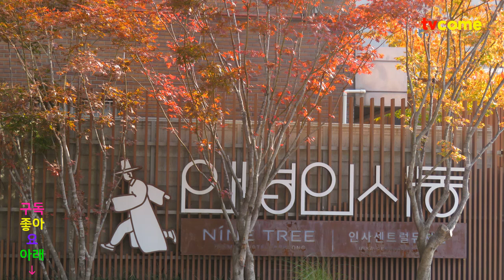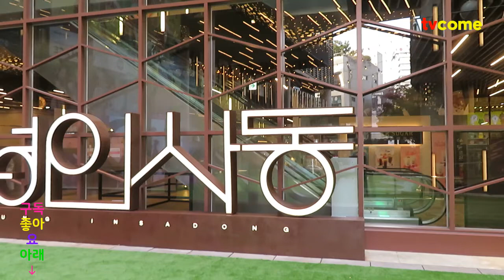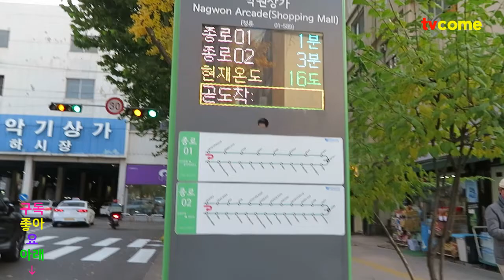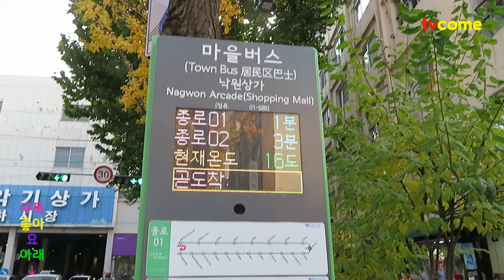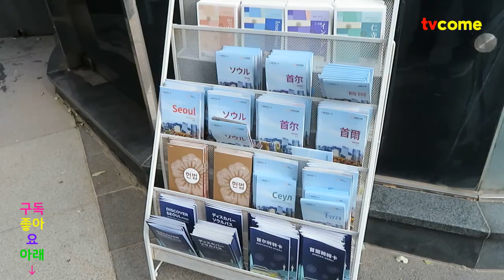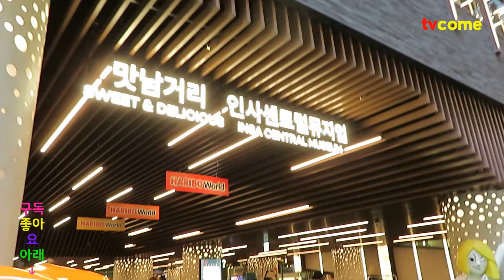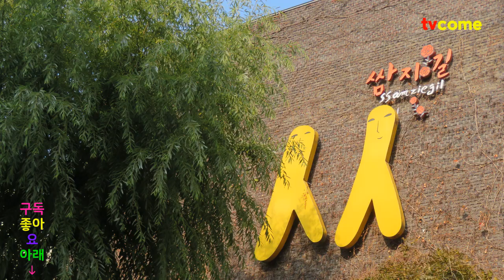서울의 명소 | 종로 종각역 인사동 핫플레이스 브이로그 나인트리호텔입구 안녕인사동 워킹투어 쌈지길 낙원상가 가을의 낭만 인사동을 걸어요!!!